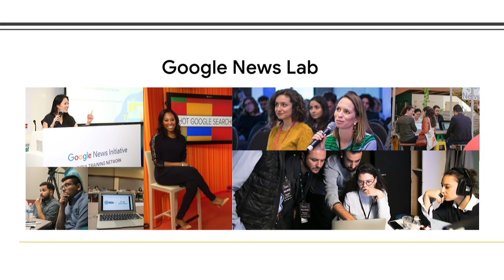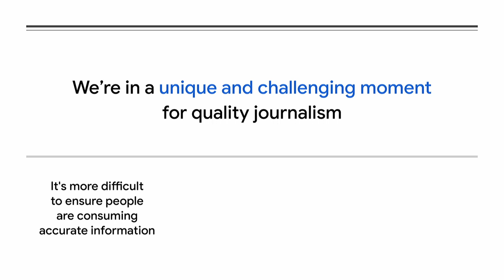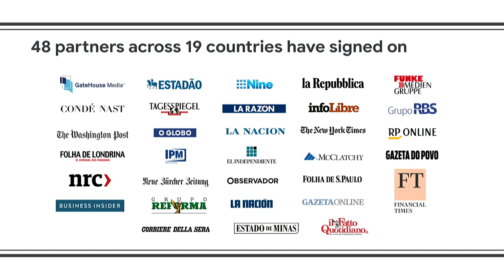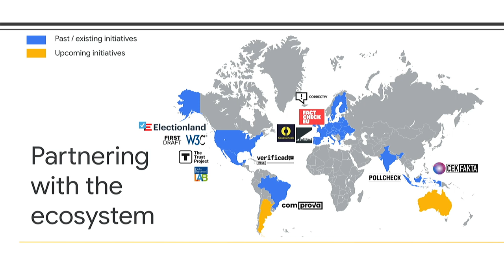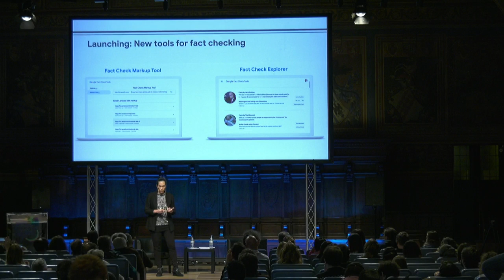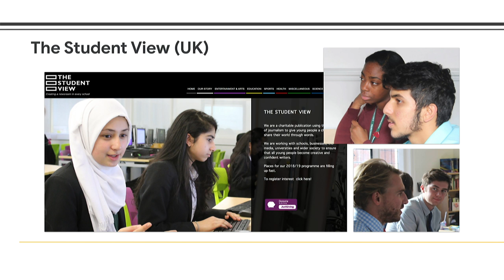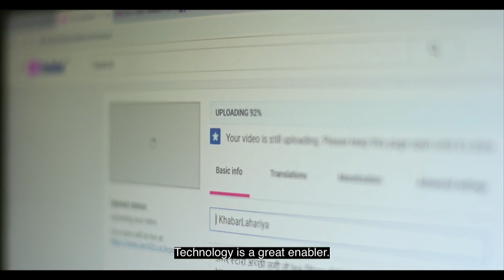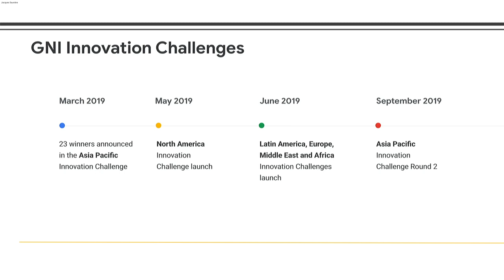Google News Initiative: what's been achieved and what's next?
Olivia Ma, Director of the Google News Lab, a global team that collaborates with journalists and news organisations on some of the biggest challenges and opportunities facing the industry. Olivia has worked at YouTube and Google for 11 years, overseeing strategy across major events including the Arab Spring and multiple US Elections. In this session we’ll hear an update on her latest work that includes Subscribe with Google, we’ll share how we’re working with journalists to fight misinformation and we’ll provide an update on the Google News Initiative. Moderated by Mark Little.
Con: Mark Little (CEO and co-founder Kinzen), Olivia Ma (director Google News Lab), Olivia Ma